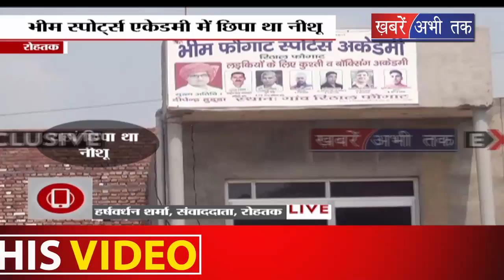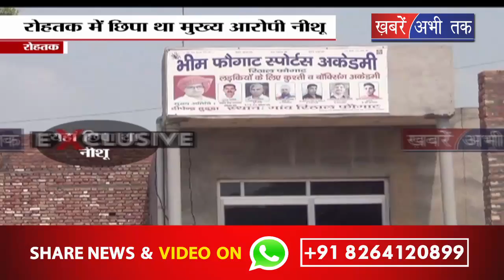REWARI गैंगरेप: ROHTAK में छिपा हुआ था MASTER MIND नीशू || Khabrain Abhi Tak Live